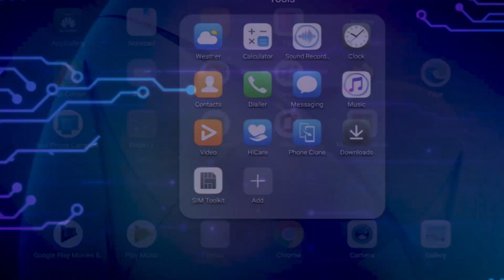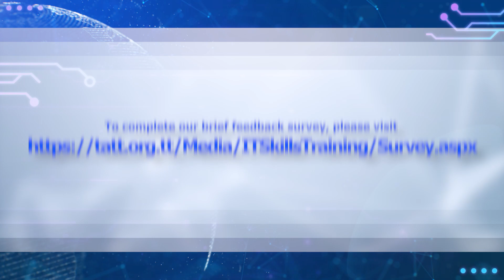EP 04 Parents Parental Controls 24 05 21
The Telecommunications Authority of Trinidad and Tobago has partnered with the National Library and Information Systems Authority (NALIS) and CyberSafeTT to produce a training programme aimed at facilitating the development of IT skills among students as well as parents and guardians. In collaboration with the Teacher Education Performance and Professional Development Division (TEPPDD) attached to the Ministry of Education, the content is made available to all students and parents.

The programme provides instructions on the basic care of ICT devices as well as the proper use of software, Internet services and tips to protect students online.